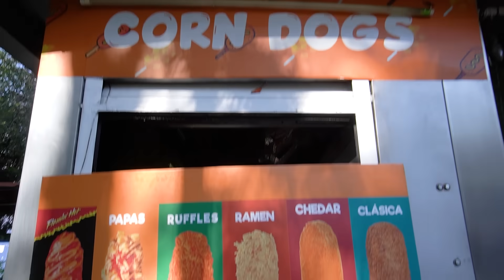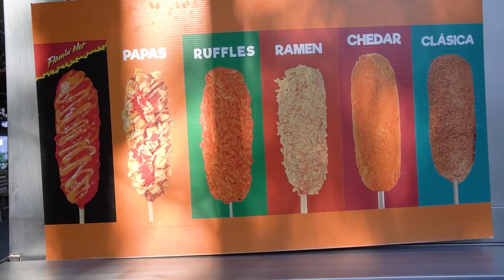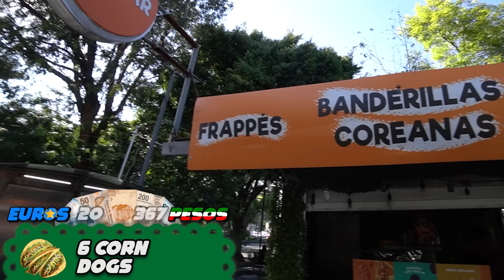Los CORN DOGS COREANOS con mas QUESO y más MEXICANOS de la HISTORIA!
Muy buenas Grumetes! Hoy os traigo Los CORN DOGS COREANOS con mas QUESO y más MEXICANOS de la HISTORIA!
Estamos en la bella Ciudad de México y nos apetecía cambiar de tacos, asique vinimos a un puesto super viral de corn dogs, que les ponen queso hasta el infinito!!

💀MIS REDES:
👉10% de DTO con el CÓDIGO: PIRATA en BIG
con el CÓDIGO
GRUMETE